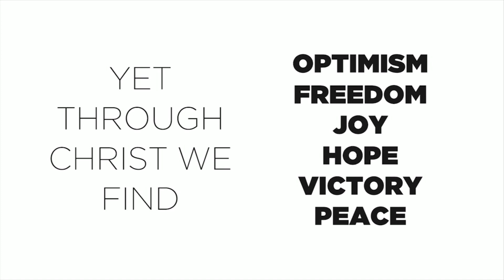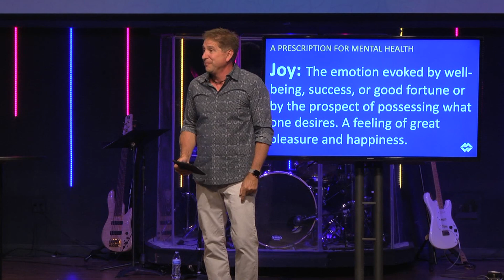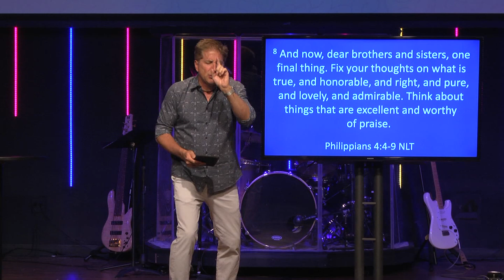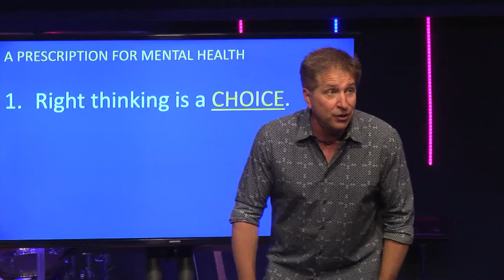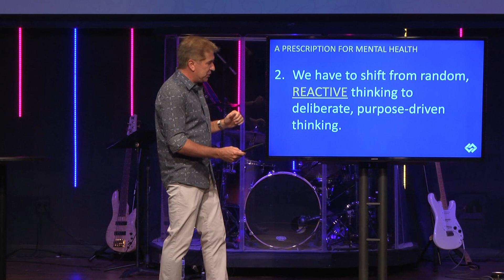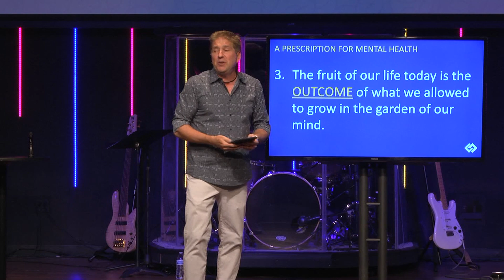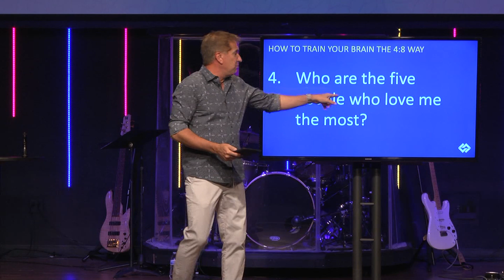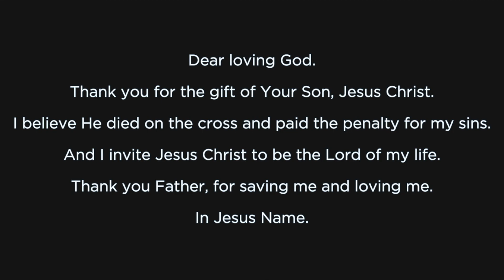Matters of the Mind - Part 8 "A Prescription for Mental Health"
Rock Family Church, Colorado Springs, CO